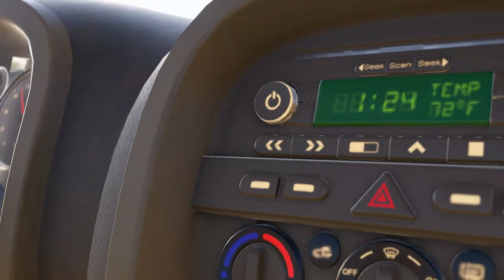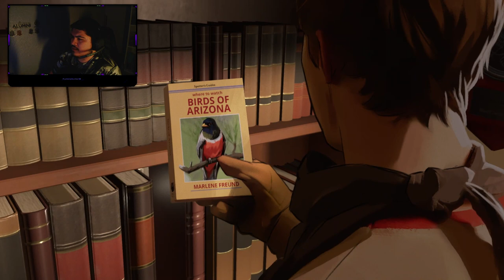As Dusk Falls Ep. 1 - soooooooo i couldnt sleep